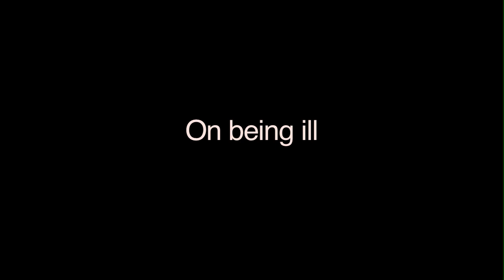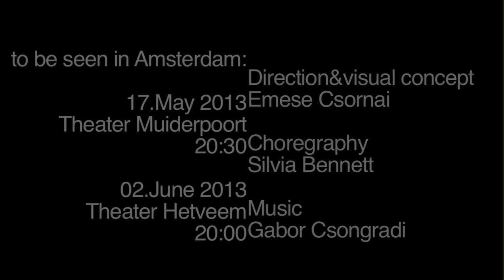On being ill- Amsterdam, 2013 trailer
After the successful previewing of On being ill, the piece will be presented in its final form at the following locations in Amsterdam:
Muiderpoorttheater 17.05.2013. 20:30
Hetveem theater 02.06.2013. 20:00